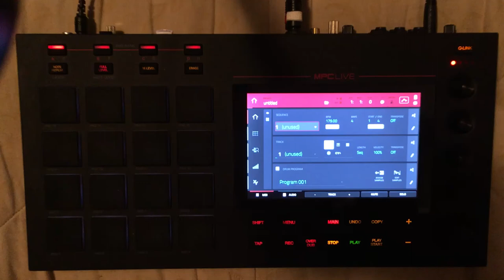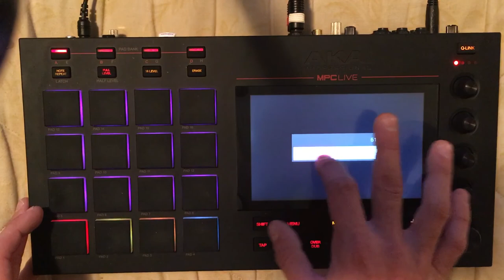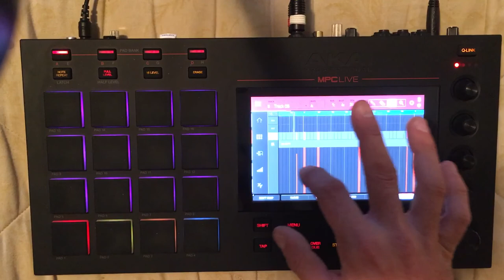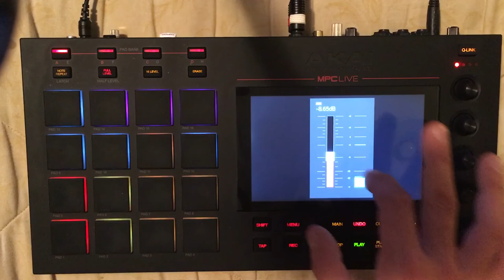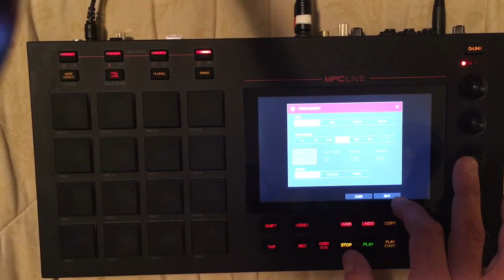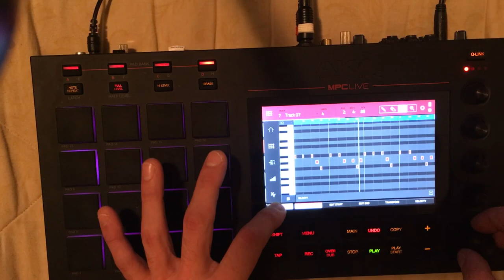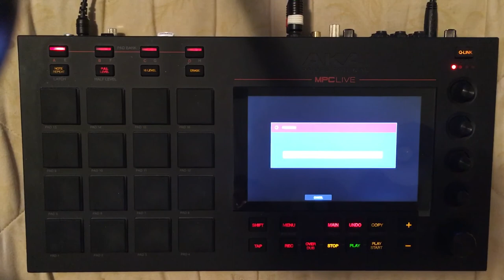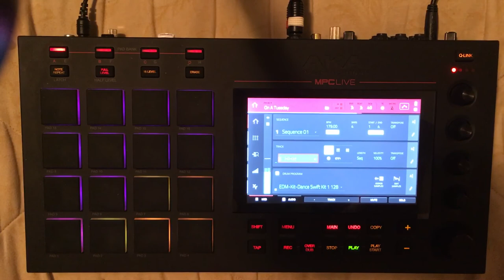Akai MPC Live - Stock Drumkits - Stock Sounds - Quick Beat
I load up my Akai MPC Live with nothing in mind to do. I just randomly load up drumkits and instruments and see what I can come up with. Hope you enjoy

   GEAR:

Akai MPC LIVE
Focusrite Soundcard
KORG Kronos